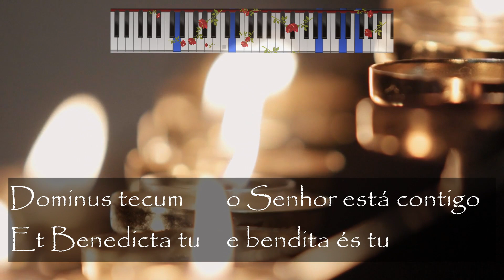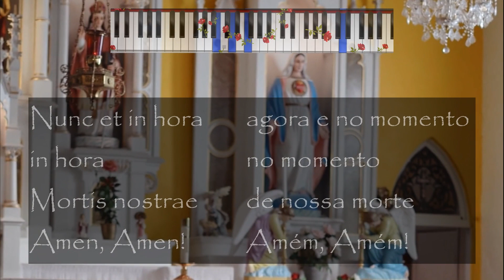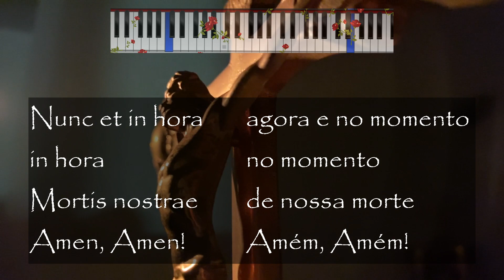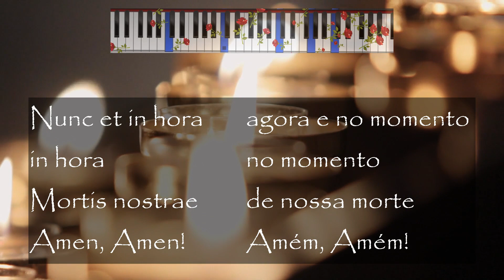Ave Maria Bach/Gounod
Ave Maria
Johan Sebastian Bach, Charles Gounod
Versão Instrumental: Daniel Poppe

Ave Maria    Salve Maria
Gratia plena    plena de graças
Dominus tecum   o Senhor está contigo
Et Benedicta tu   e bendita és tu
In mulieribus    entre as mulheres
Et benedictus    e bendito
Fructus ventres Tui  é o fruto de teu ventre
Jesus    Jesus

Sancta Maria    Santa Maria
Maria    Maria

Ora pro nobis   orai por nós
Nobis pecatoribus  nós, pecadores
Nunc et in hora  agora e no momento
in hora    no momento
Mortis nostrae  de nossa morte
Amen, Amen!   Amém, Amém!

Este canto foi gravado utilizando apenas um teclado Yamaha PSR S670.